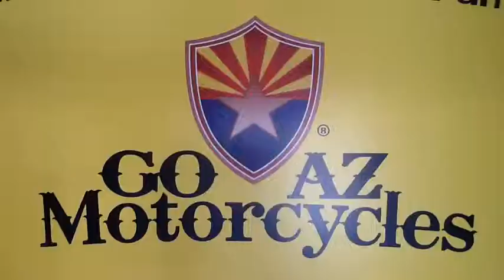Go Az Motorcycles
Congrats Peter